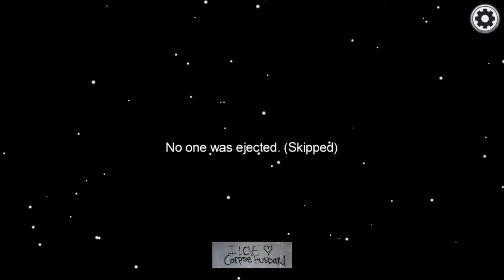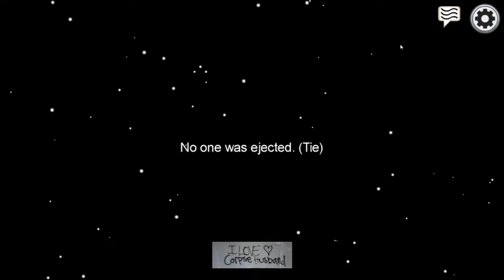Corpse Husband Livestream 3/26| Among us w/ Valkyrae, Sykkuno, etc.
Corpse's streams cannot be found in the YouTube recommendations/search bar, thus the purpose for this channel